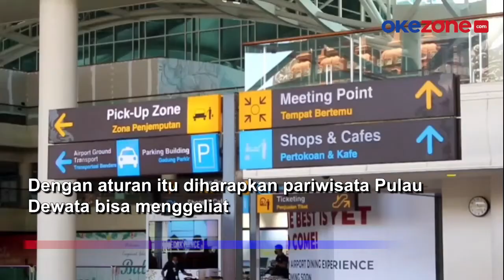Wisatawan Bebas Karantina Segera Diberlakukan di Bali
Pulau Bali akan membebaskan wisatawan dari karantina. Aturan diberlakukan seiring dibukanya penerbangan internasional langsung

Dengan aturan itu diharapkan pariwisata Pulau Dewata bisa menggeliat. Sementara, vaksinasi Dosis kedua di Bali sudah mencapai 100 persen

Untuk vaksin dosis tiga sudah mencapai 70 persen